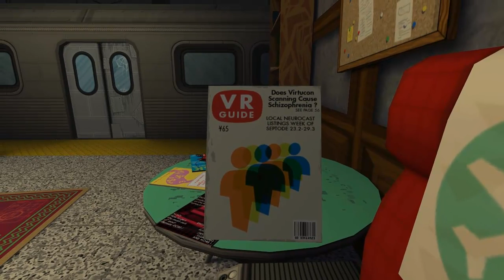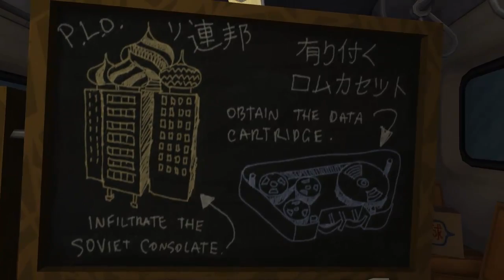Lets Play Jazzpunk HD Part 1: Das sinnloseste Spiel auf ZockerCrew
Daniel und ich (Grievous) haben einfach mal ein spontanes LP in die Runde geworfen, nämlich Jazzpunk. Die Story: Es gibt keine Story, das Spiel ist sinnlos und dämlich, genau wie die beiden Kommentatoren im Video :D